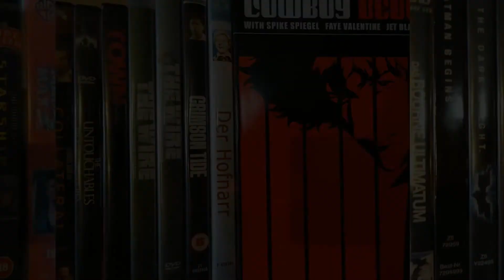Jetzt guck doch mal: "Motherless Brooklyn" (2019) Kritik/Review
Privatdetektiv mit Tourette (Edward Norton) will herausfinden, wer seinen Chef (Bruce Willis) auf dem Gewissen hat. Schnurrige Buchverfilmung mit 50er-Flair.